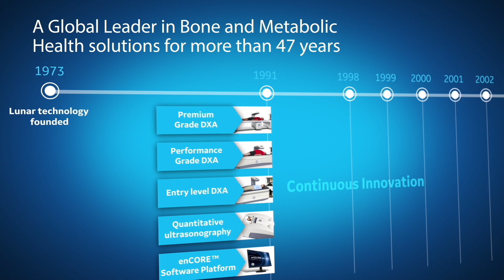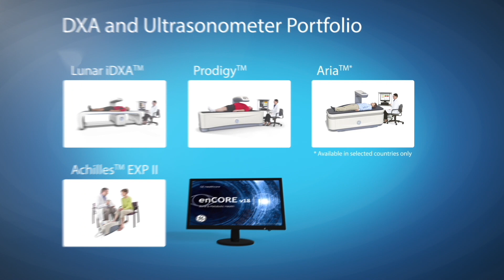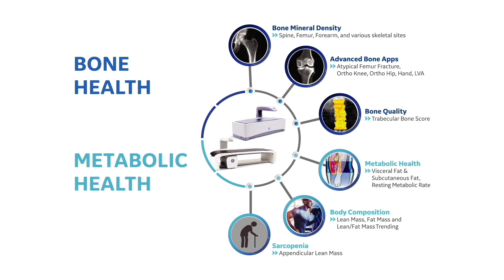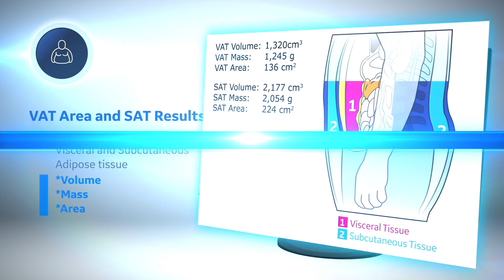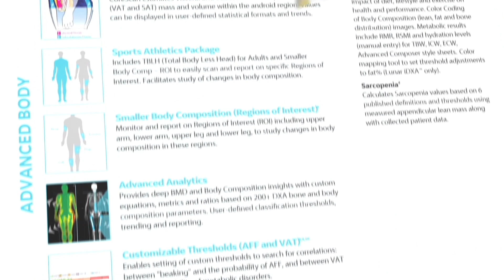GE BMH Products featuring enCOREv18 for DXA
GE Healthcare DXA scanners provide measurements and insights into Bone Density and Body Composition. The video details new applications offered within enCORE v18 software, including new features for bone and metabolic health. For measuring bone micro-architecture, Integrated TBS (Trabecular Bone Score) is available. Detailed measurements for both VAT and SAT (Visceral Adipose Tissue and Subcutaneous Adipose Tissue) are now available within CoreScan. Efficient workflows via DXAVision and a Sports Athletics package, plus other new features have been added.